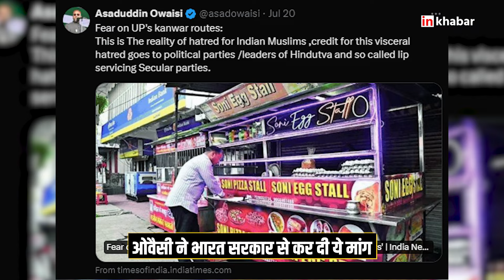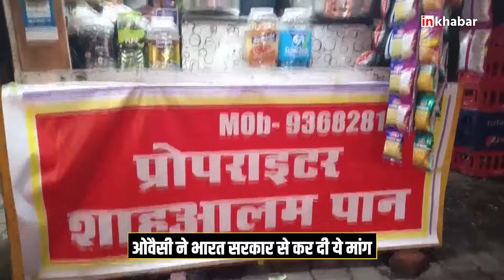UP News: Asaduddin Owaisi ने Kanwar Yatra Nameplate मामलें को लेकर CM Yogi Adityanath पर साधा निशाना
Asaduddin Owaisi: यूपी में कांवड़ यात्रा को लेकर योगी सरकार के फैसले पर घमासान मचा हुआ है. इस बीच असदुद्दीन ओवैसी ने कहा कि यह सिर्फ नफरत की निशानी है. मुसलमानों के साथ खुला भेदभाव है.